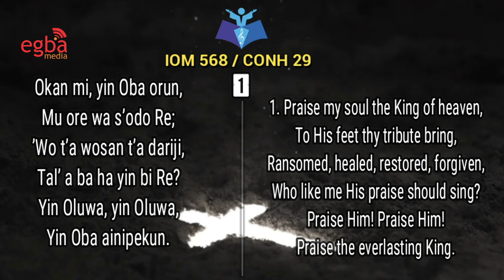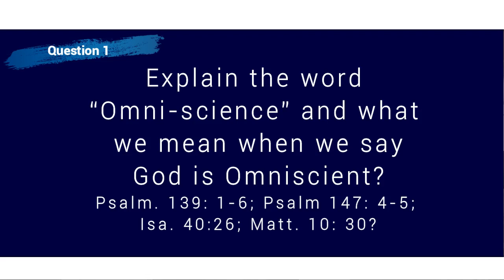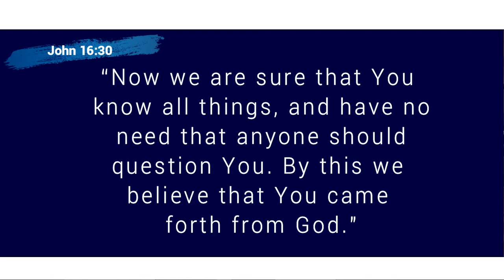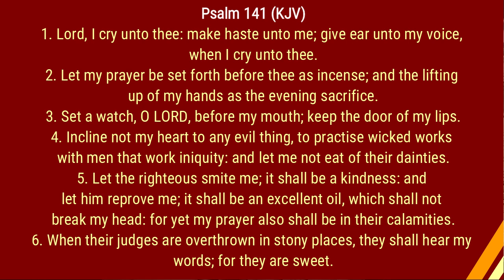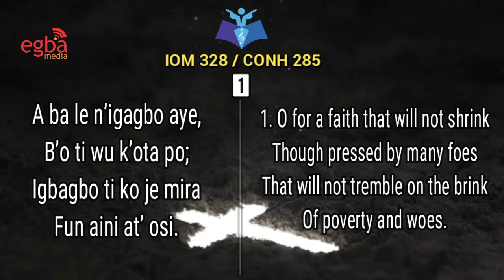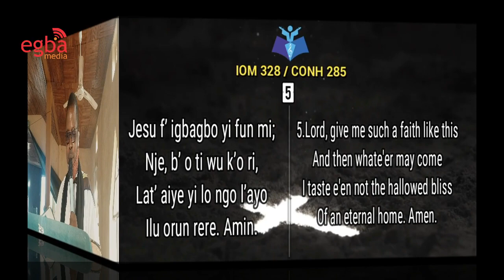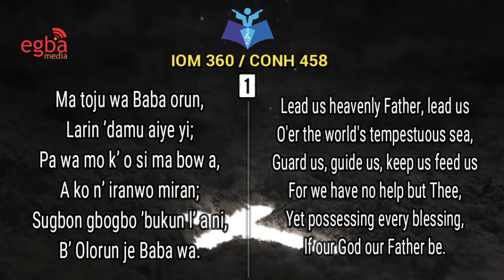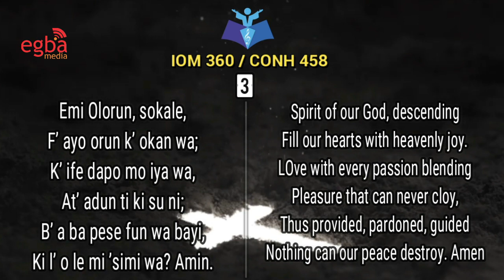Joint Diocesan Online Service for Trinity IV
Ven Festus Olaniyan of Otere Archdeacory leads Trinity IV service